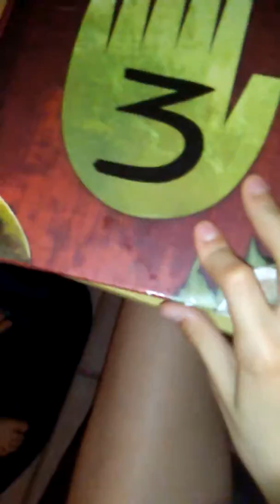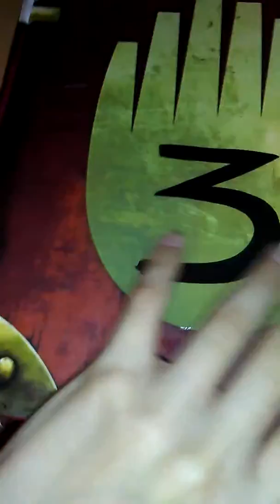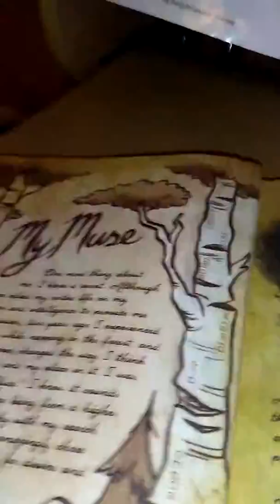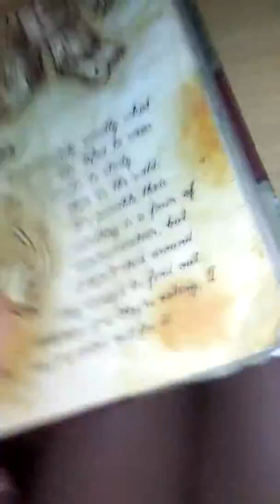gravity fall 3 i am back!!!!!! 😍😍😍